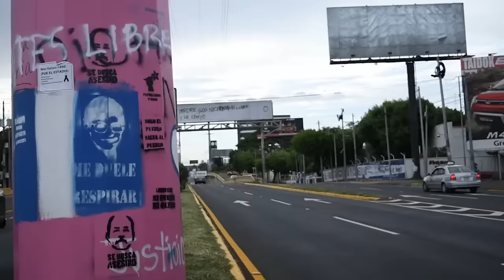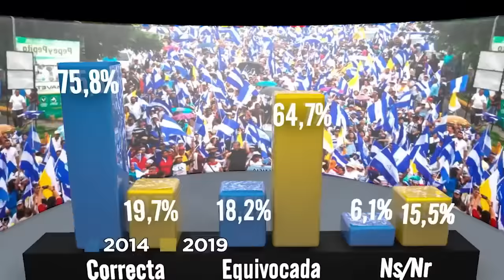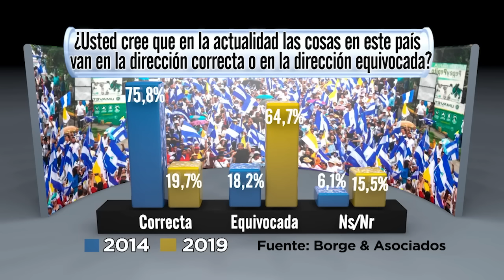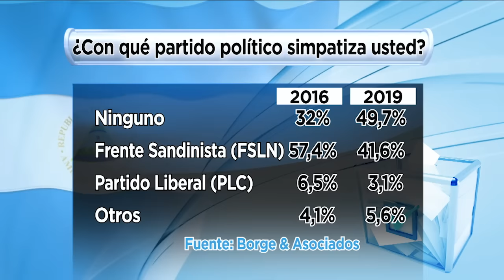Solo el 22% votaría por Ortega, y Murillo sin respaldo en encuestas Borge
Análisis de la última encuesta de Borge & Asociados sobre la crisis política en Nicaragua.